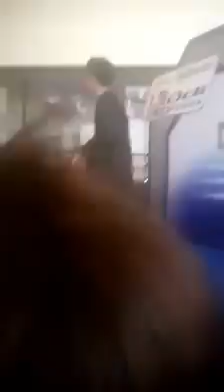เทิงใหญ่เทิงยาว - ดาหลา ธัญญาพร 【Cover เบิ้ล ปทุมราช 】หางเครื่องเด็ด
เทิงใหญ่เทิงยาว - ดาหลา ธัญญาพร 【Cover เบิ้ล ปทุมราช งานอีซุซุกาฬสินธิ์】

ขอบคุณ @ผึ้งน้อยย' ไฟลอย คลาสสิค

เบิ้ล ปทุมราช อาร์สยาม ชื่อเล่น เบิ้ล ชื่อจริง นายอาทิตย์ สมน้อย แต่งเพลงเอง เพลงลูกทุ่ง เพื่อชีวิต หมอลำ เพลง

รัก เพลง อกหัก เกิดที่ บ้านโคกพระ ตำบลนาป่าแซง อำเภอปทุมราชวงศา จังหวัดอำนาจเจริญ มีหลานตัวป่วนชื่อ

น้องจ้อด ปทุมราช เป็นศิษย์เก่าของโรงเรียนปทุมราชวงศา จังหวัดอำนาจเจริญ สพม.29

เป็นที่รู้จักในนาม เน็ตไอดอล บ้านนา แต่งเพลง เล่นดนตรี และขับรองเอง ไว้หลายเพลง เช่น อ้ายมีเหตุผล, คำ

สอนของพ่อ, เฟสกะหายไลน์กะเงียบ, เหตุผลของคนจะไป, คนโสดวันวาเลนไทน์, ความสูญเสียที่ไม่อยากเจอ,

จากใจลูกชายแม่, ถามข่าวคนทางบ้าน, ทหารไทยใจนักสู้, ไทยบ้านรักจริง, นักสู้ลูกชาวนา, ฝากลมไปบอกนาง, มี

ผัวอ้ายกะยังฮัก, วัยรุ่นผู้หลงผิด, สกูปปี้ที่เจ้าลืม, ให้น้องไปสา, ฮักพ่อเสมอ

เปิดตัวกับซิงเกิ้ลแรก เพลง อ้ายมีเหตุผล กับค่าย อาร์สยาม ซึ่งได้รับความนิยมเป็นอย่างมาก แสดงมิวสิควิดีโอเอง คู่

กับ ธัญญ่า อาร์สยาม ปัจจะบัน มีงานแสดงคอนเสิร์ต ทั่วประเทศ
จากลักษณะนิสัย เป็นคนขี้เล่น ติดดิน และเป็นตัวของตัวเอง จนปัจจุบนได้รับฉายาว่า "ดีเจ DJ หำต่ง เอว 4G"

ติดตามผลงานได้ทางสบายดีทีวี หรือ อาร์สยามมิวสิค และเฟสบุ๊ค :